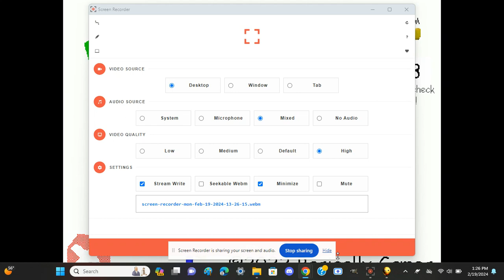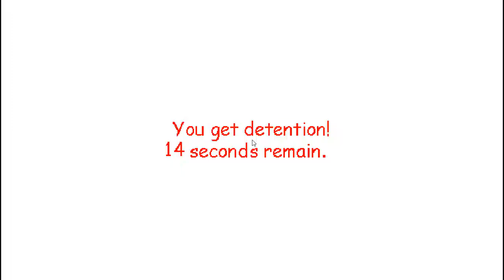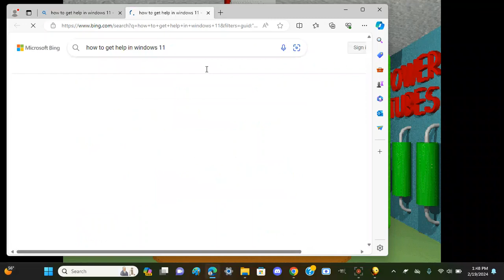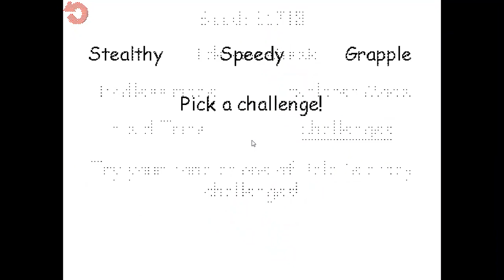I Never Been This Annoyed Then is already been/ Baldi’s Basics Plus 0.3.8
Game Description
Baldi's Basics Plus version 0.3.8 has just released!
Check below for more info on the current state of the game!

Near infinite replayability
Baldi's Basics Plus randomizes so many different things, every time you play will be a different experience!

Lots of ways to play
Baldi's Basics Plus features many different modes to test players in different ways!

Early access info
Baldi's Basics Plus is going to launch this spring as an early access title. This means you will be able to buy and play the game, but it won't be finished yet! As such you can expect to encounter some bugs, and there will be some missing features for a while. However, you will also receive all future updates for free and get to be a part of this game's development! Check out the FAQ below for more info.

Baldi's Basics Plus has become a much longer project than I initially anticipated (That's game development for you!). However, I feel like it has reached a very playable and enjoyable state, so instead of making everyone wait who knows how long to be able to play, I've decided to release the game in early access so everyone can enjoy it sooner and take part in the development process!

Currently, I'm thinking the game will probably be in development for another year or two until it reaches a state where I could call it finished.

The full version will differ mainly by having more content. More NPCs, more random events, more items, more level styles, more everything! Of course, the full version won't just be the early access with more content. As the game develops there will be lots of polishing, QoL improvements, new major features added, etc. Perhaps most importantly, adjustments to game balance will mostly be done when the early access is coming to a close. The full version will also include some secrets and story elements that will not be found in the early access versions.

Keep an eye on this list as development progresses to see what's being added!

Features that are currently implemented include:

Hide and Seek (The game's main mode), which requires the player to beat a series of randomly generated levels. (Currently has three levels to beat, more are planned)